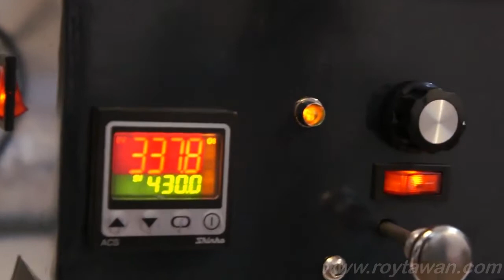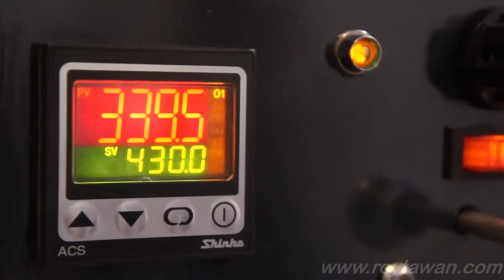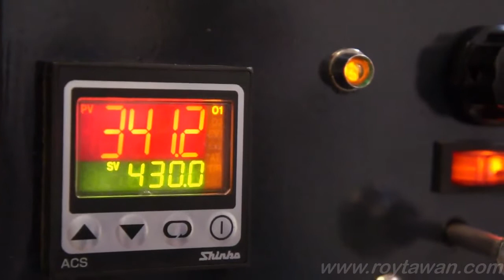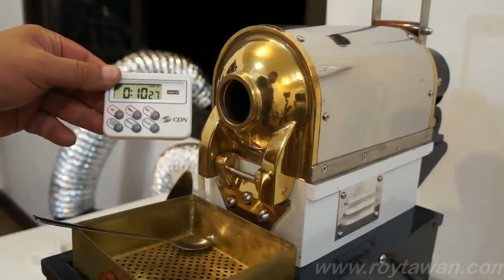Sample Roaster by RTW Coffee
Coffee Pro Direct Sample PRO 100